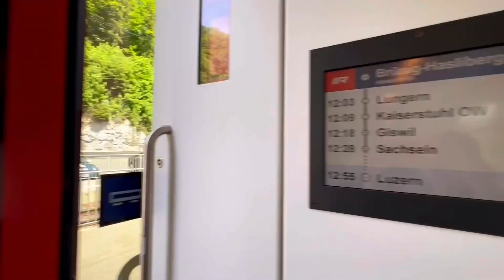SWISS Rail Trip